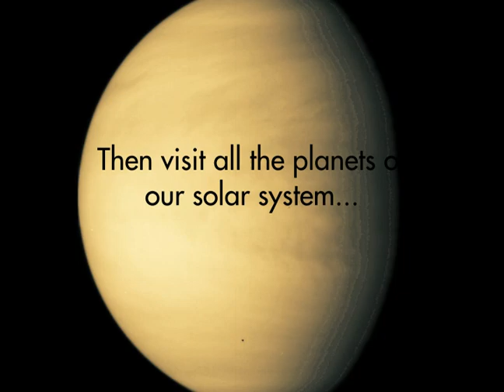Young Stargazers Sky Journey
Make the sky turn dark and sprinkle the sky with stars! The setting is complete as you embark on an exciting and educational journey through the night sky and the planets.